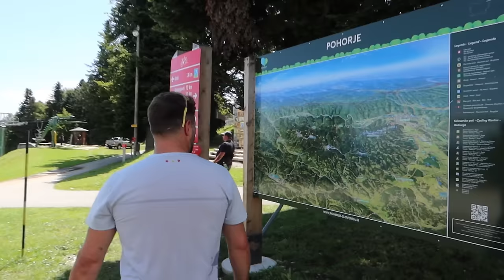Filip Flisar o praznini, ki jo je doživel po koncu kariere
Filip Flisar🔥 Potepala sva se po njegovem ljubem Mariborskem Pohorju in se potem konkretno najedla v Črni Kuhni😄